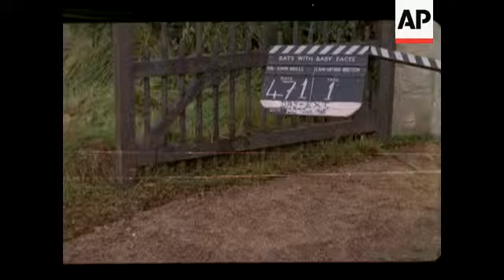ANIMALS - COLOUR - NO SOUND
Black and white cocker spaniel at liberty, cocks leg and pees.